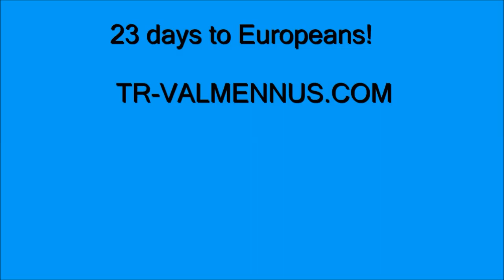2015-03-26 Squat 292,5kg (644lbs), jerk 217,5kg (479lbs) Snatch grip DL 7 x 230kg (507lbs)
Squat 1 x 292,5kg (miss 305kg)
Jerk from blocks 1 x 217,5kg PR (miss 222,5kg and 220kg)
Snatch grip DL 7 x 230 kg